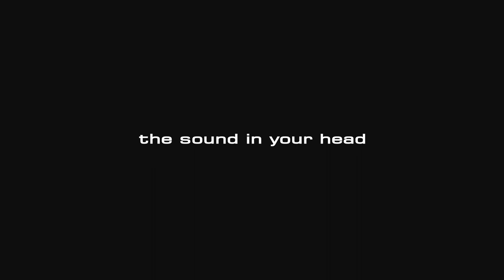Backtrack Talks About The HT Stage 100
Chris and Ricky, guitarists for the band Backtrack, talk about recording and touring with their Blackstar HT Stage 100 and how they enjoy the unique controls which help them deliver custom designed sounds in a live environment.